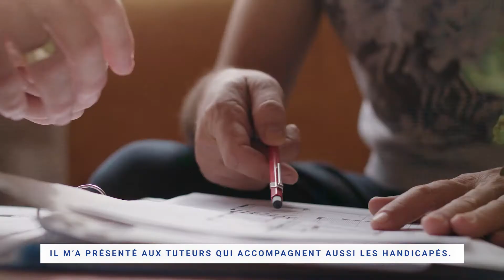Mon Humacité© - Reda SEBTI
À travers chaque épisode, découvrez l’expérience d’un(e) étudiant(e) en mission Humacité©. Aujourd'hui, c'est Reda SEBTI, étudiant en Master Grande Ecole, qui nous raconte son expérience au Maroc, au Centre d'Insertion et d'Aide par le Travail.